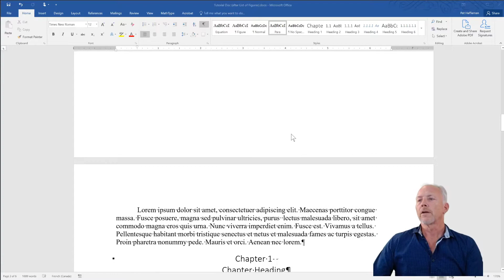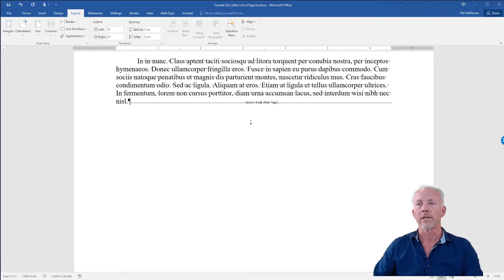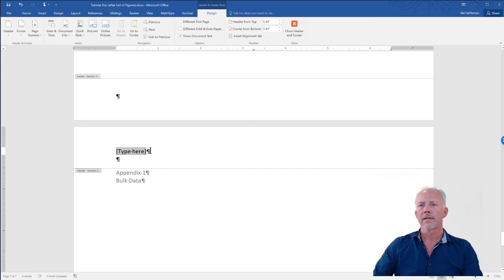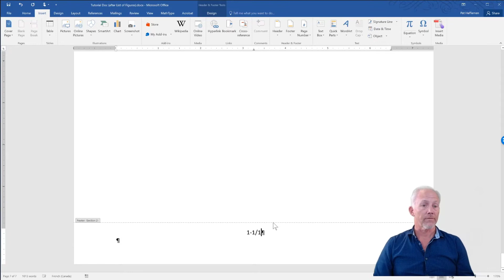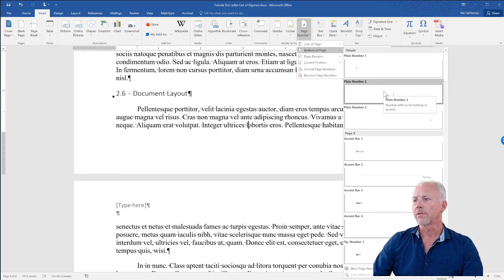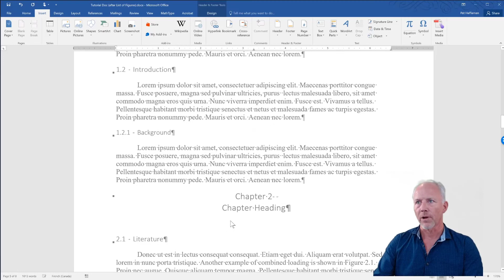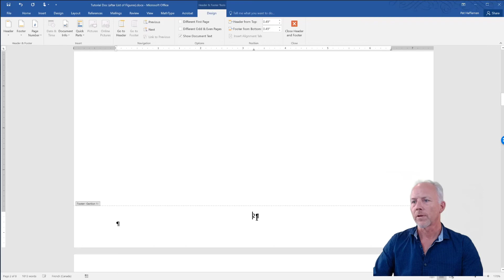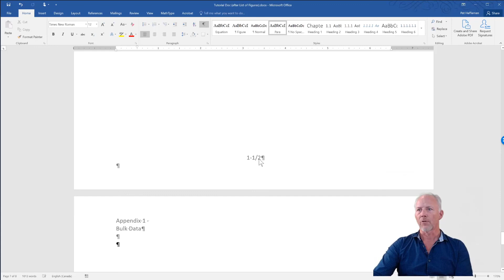MSWord Sections and Page Numbering (Part 7 of Creating Editable Documents)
This is the seventh in a series of videos to grow the skills to use MSWord to create truly editable documents.  While the focus is on creating a STEM report, the skills are useable by anyone working in Word and wanting to advance their product with strong fundamentals.  With the document almost complete, we setup section breaks and insert page numbering different for each section including inserting fields to show the total number of pages in each section.